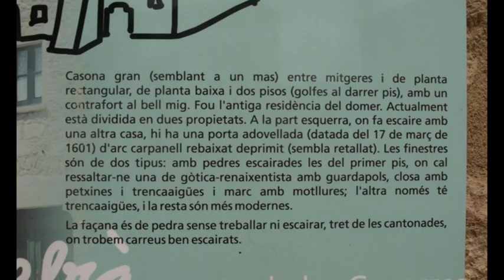Poble de Celrà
Sardana del mateix títol, de Francesc Mas Ros.
Imatges del poble de Celrà el dissabte 7 de Maig, diada de Festa Major de la població.